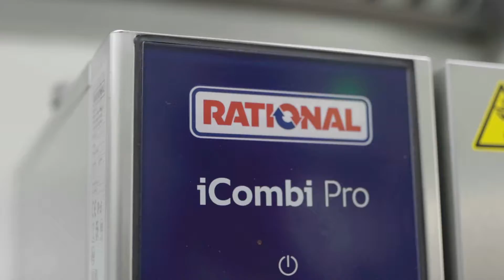Loja de Conveniência - YPF | RATIONAL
Veja as vantagens do uso dos equipamentos RATIONAL na operação da loja de conveniência do posto de gasolina argentino YPF.